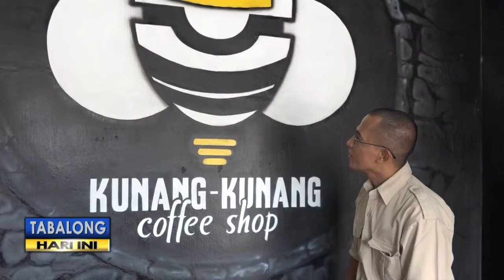Sejumlah LPK Gelar Demo Kegiatan Pelatihan Sebagai Sarana Promosi